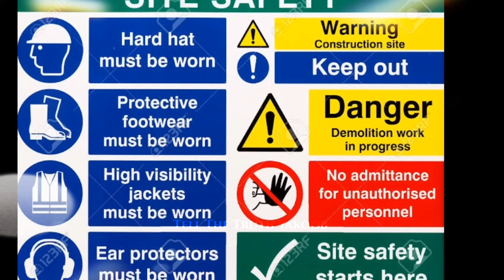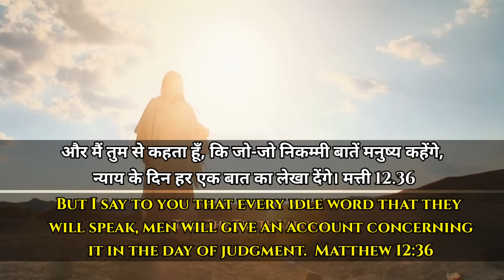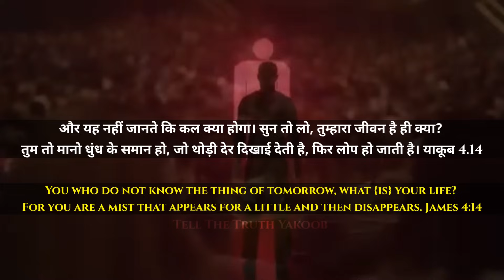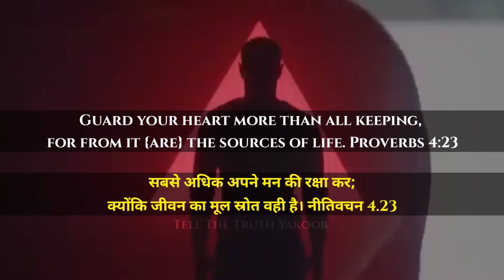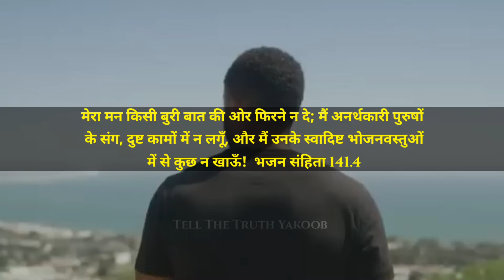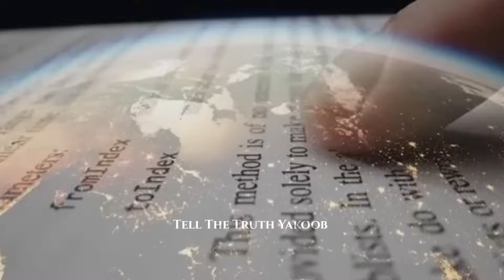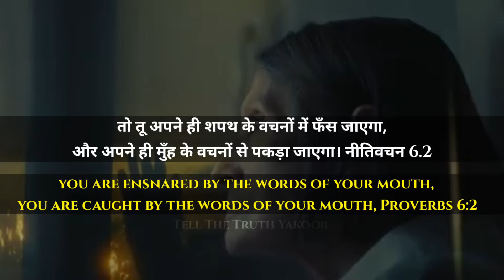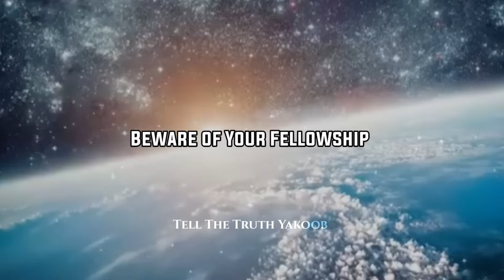5 Warnings For The CHOSEN ll Listen To This Urgently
Many Preachers Today are distorting the Gospel of Christ

Account Holder: YAKOOB MASIH
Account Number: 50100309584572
IFSC: HDFC0003330
Branch: K. A.
Account Type: SAVING

1》 This video has no negative impact on anyone.
2》This video is also used for Teaching/Motivational purposes.
3》This video is Transformative in Nature.
4》 I ONLY used bits and pieces of videos and photos to get the point across where Necessary.